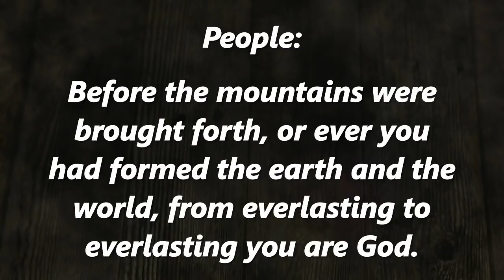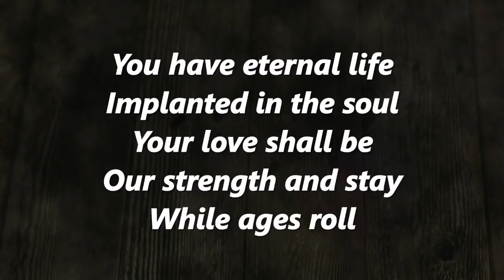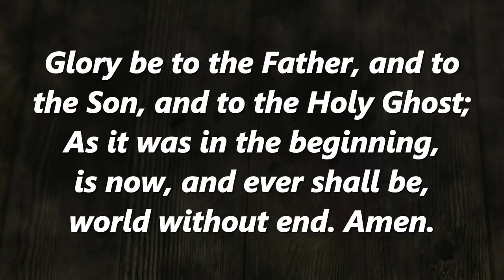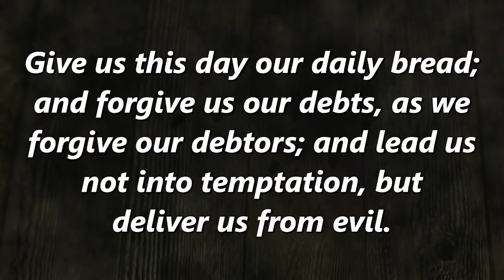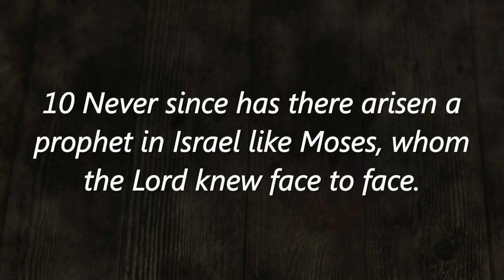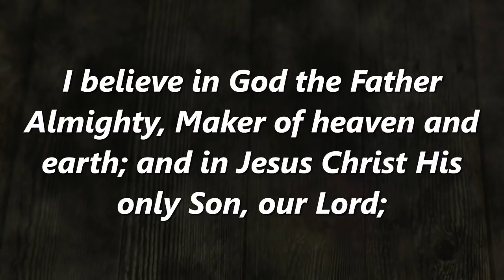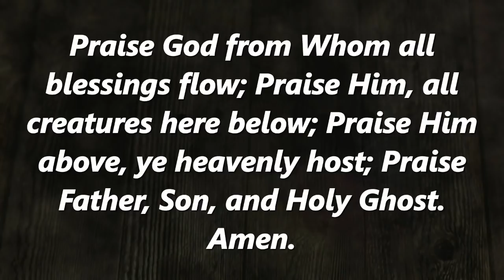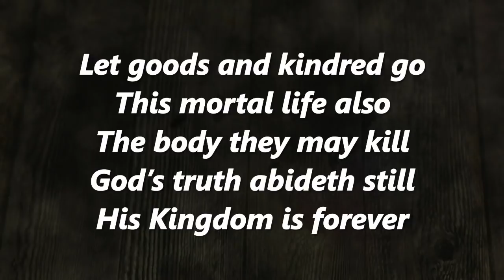Sunday Worship, Sunday October 25, 2020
First Presbyterian Church, Marietta
Sunday Worship, October 25
Great Hall